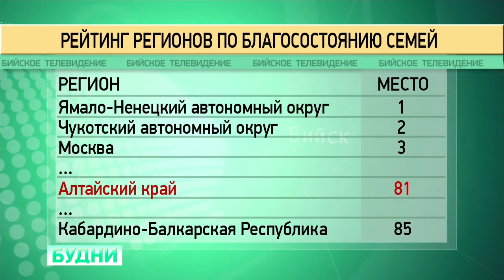"Семьи на Алтае одни из самых бедных в России!" (Будни, 16.05.17г., Бийское телевидение)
Семьи на Алтае одни из самых бедных в России!

К такому выводу пришли специалисты российского рейтингового агентства. В среднем у семьи из четырёх человек на прочие расходы остаётся чуть больше пяти тысяч рублей.

За основу брали бюджет семьи за вычетом минимальных расходов. Это прожиточный минимум региона. Расчёт производили для семей с одним и двумя детьми. В результате исследования Алтайский край занял 81 место. В семьях нашего региона в среднем после минимальных расходов от зарплаты остаётся порядка пяти с половиной тысяч рублей. Хуже, чем на Алтае, живут в Ивановской области, Республике Дагестан, Псковской области и Кабардино-Балкарской Республике. На первой строчке уверено расположился Ямало-Ненецкий автономный округ. На протяжении 6 лет он является бессменным лидером.